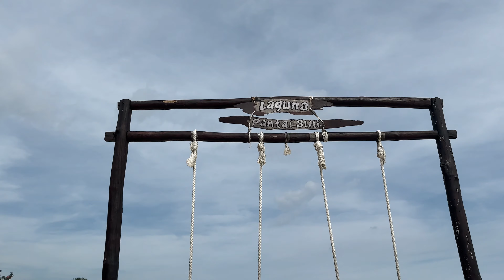PANTAI SLILI JOGJA MATA DIMANJAKAN DENGAN PASIR PUTIH DAN LAUT BIRU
Rekomendasi Pantai Gunung Kidul
Lokasi dari Pantai Slili terletak di Desa Sidoharjo, Kecamatan Tepus, Gunung Kidul. Pantai ini berada di tengah-tengah pantai Krakal dan Pantai Sadranan yang hanya dipisahkan oleh bukit di kanan dan kirinya. Jadi tidak heran jika pantai ini terlihat kecil.

Semoga Bermanfaat.